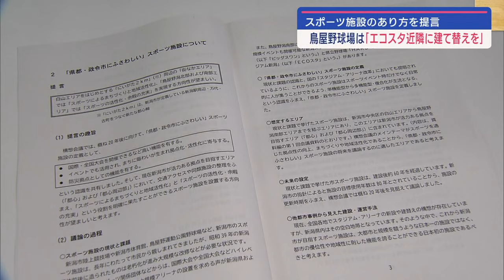鳥屋野球場の移転を提言 エコスタ近くに代替施設を 新潟市のスポーツ施設の未来は【新潟】スーパーJにいがた3月28日OA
新潟市のスポーツ施設のありかたを検討してきた「未来構想会議」が中原市長に提言書を提出しました。

未来構想会議は老朽化が進む競技場の改修や、大規模施設の設置など、県都・政令市にふさわしい施設のあり方をテーマに5回にわたり議論を進めてきました。
提言は「中心市街地や白山エリアに球技専用のスタジアムを建設してスポーツによる街づくりと地域活性化を目指すこと」「鳥屋野潟周辺の施設で、スポーツの活性化と余暇の充実を実現すること」の2つを柱としています。

■中原八一市長
「未来に向けて明るい材料をキレイに整理してくれたこの提言書を踏まえて具体的にスポーツ施設の整備について詰めていきたい。」

能登半島地震により被害を受けた鳥屋野運動公園野球場については、ハードオフエコスタジアムがある鳥屋野潟南部への代替施設の建設を提言しました。
未来構想会議の西原康行会長は、2つの球場の機能分担によるすみわけを提案しています。

■新潟市スポーツ施設の未来構想会議 西原康行会長
「機能としては、プロなど競技性の高いものを県立の野球場でやる、市で作るものは市民やクラブチームが交流できる施設がいいと思う。」

中原市長は、鳥屋野潟南部に球場を建設する場合は市民に意義を説明するとしています。

2024年3月28日放送時点の情報です